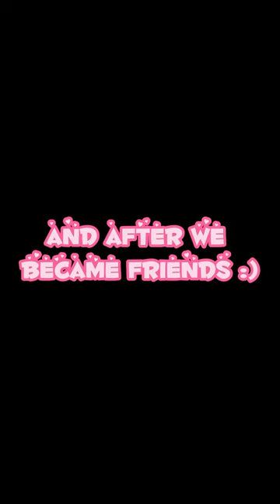my first video (by Wevi)